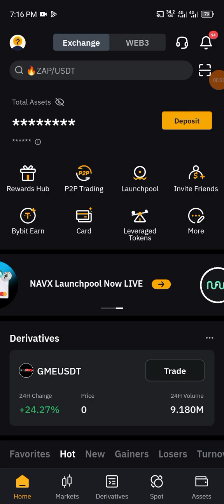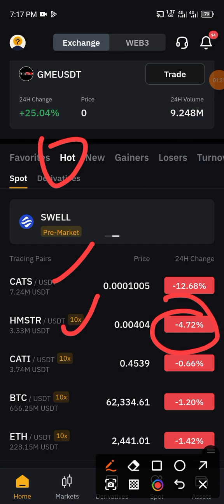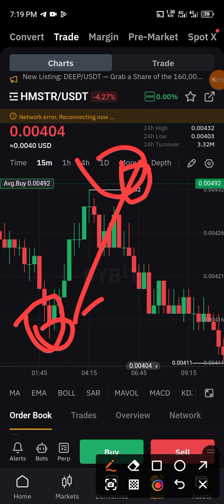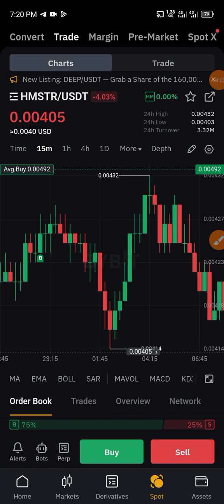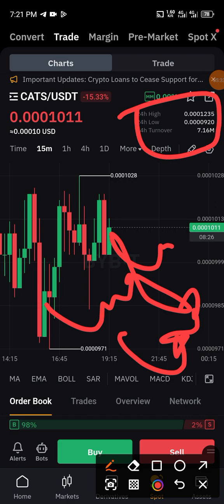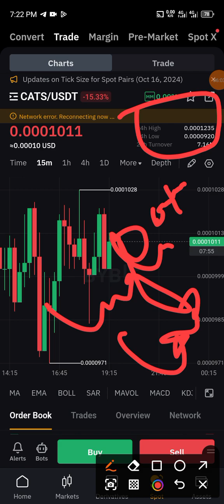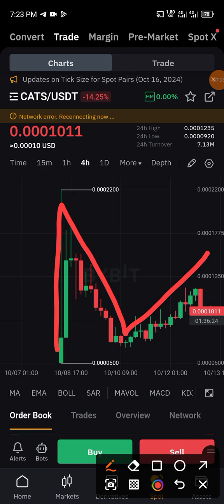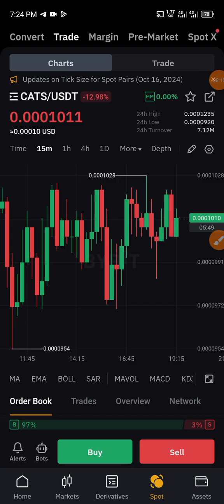Make money online for beginners, make money trading crypto on Bybit with this strategy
This video explains and also exposed a lot of opportunities on how to make money online trading crypto currency 💲💵 with this strategy.

Watch the video carefully from the beginning to the end and follow up the process bit by bit.